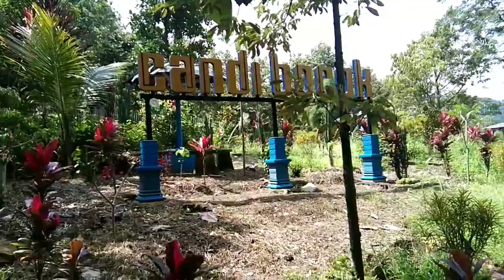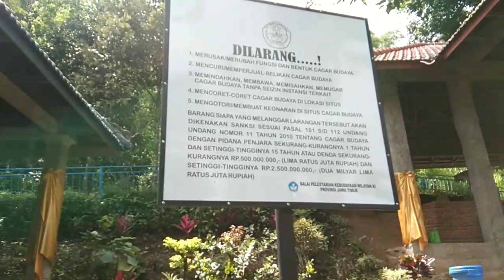KEMUNCULANSITUS CANDI BOCOK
kemunculansituscandi bocok
Assalamualaikum salam rahayubagi
kita semuanya perjalanan kami tertuju
pada situs candi bocok Yangterletak di didusun bocok kecamatan kasbon
kab malang dengan ditemukan situs ini maka tertugugah untuk meriview
selengkapnya simak sampai selesai.
juga sport terus agar kami bisa berkarya kembali.